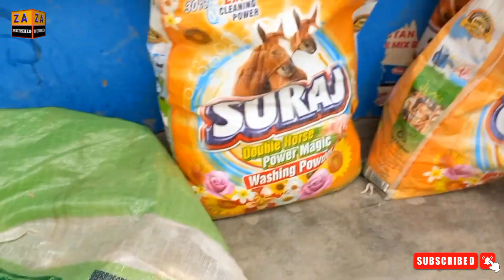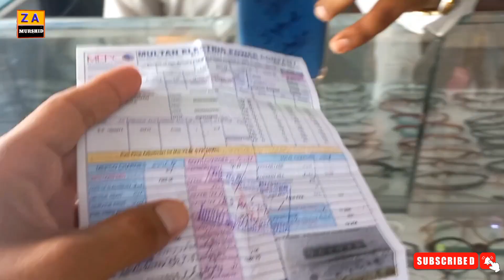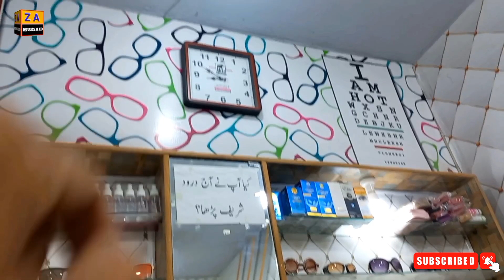Vellamunda Ki Ya Baat Sach Hai||Z A MURSHID||Ducky Bhai||New Vlog||Dgkhan